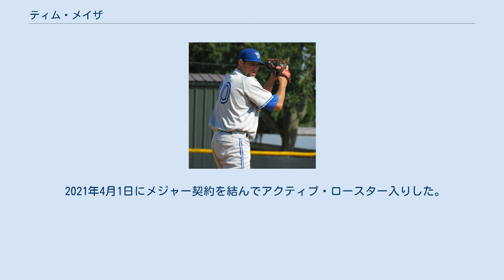ティム・メイザ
ティモシー・ジェラード・メイザ（Timothy Gerard Mayza, 1992年1月15日 - ）は、アメリカ合衆国ペンシルベニア州リーハイ郡アレンタウン出身のプロ野球選手（投手）。
左投左打。
 2013年のMLBドラフト12巡目（全体355位）でトロント・ブルージェイズから指名され、プロ入り。
契約後、傘下のルーキー級ガルフ・コーストリーグ・ブルージェイズでプロデビュー。
アパラチアンリーグのルーキー級ブルーフィールド・ブルージェイズでもプレーし、2球団合計で13試合（先発5試合）に登板して1勝4敗、防御率7.76、27奪三振を記録した。
 2014年はルーキー級ブルーフィールドとA-級バンクーバー・カナディアンズでプレーし、2球団合計で16試合に登板して2勝4敗1セーブ、防御率6.75、20奪三振を記録した。
 2015年はA級ランシング・ラグナッツでプレーし、26試合（先発1試合）に登板して3勝2敗3セーブ、防御率3.07、62奪三振を記録した。
 2016年はA+級ダニーデン・ブルージェイズとAA級ニューハンプシャー・フィッシャーキャッツでプレーし、2球団合計で42試合に登板して3勝3敗4セーブ、防御率2.25、65奪三振を記録した。
 2017年、マイナーではAA級ニューハンプシャーとAAA級バッファロー・バイソンズでプレーし、2球団合計で40試合に登板して2勝2敗4セーブ、防御率3.25、58奪三振を記録した。
8月14日にメジャー契約を結んでアクティブ・ロースター入りすると、翌15日のタンパベイ・レイズ戦でメジャーデビュー。
 2018年はAAA級バッファローとメジャーを行き来する年だった。
レギュラーシーズンでは、37試合に登板して35回と2/3回を投げ、2勝0敗、防御率3.28、40奪三振を記録した。
 2019年はチーム最多の68試合に登板した。
シーズン終了直前の9月18日にトミー・ジョン手術を受けたため、2020年シーズンは全休の見込みとなった。
オフの11月20日にマイナー契約でAAA級バッファローへ配属された。
 2020年は前年の手術の影響もあり、全休した。
 2021年4月1日にメジャー契約を結んでアクティブ・ロースター入りした。